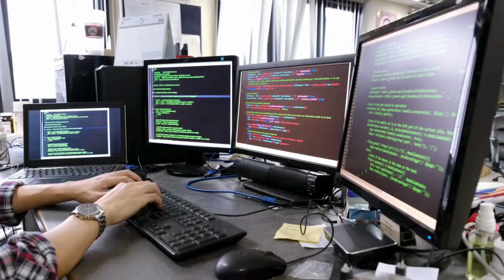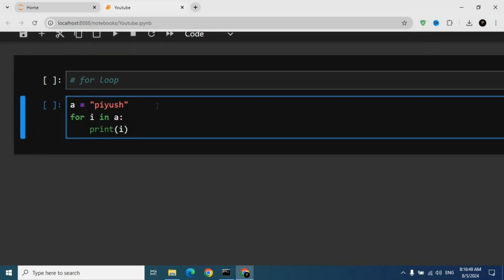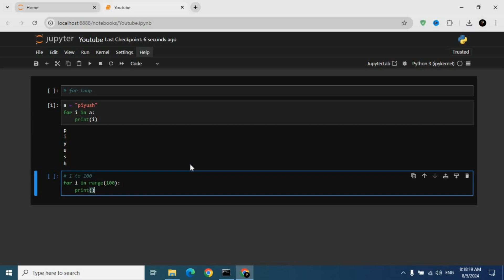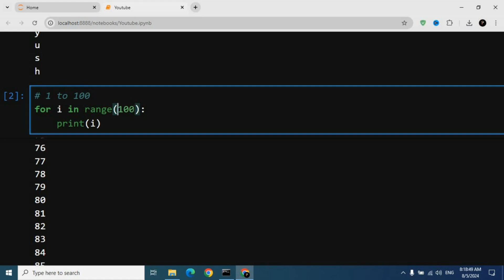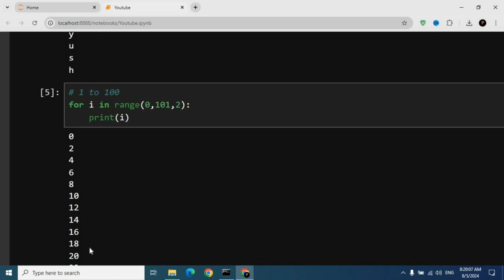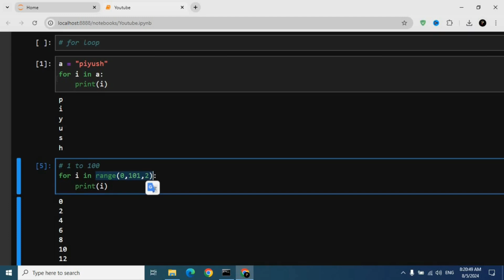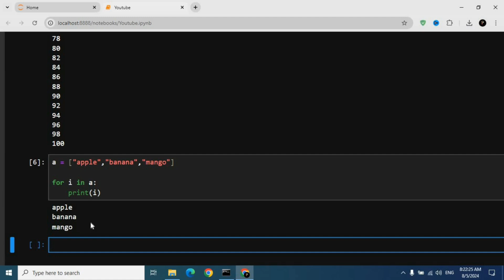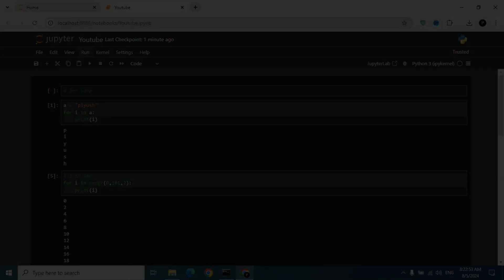For Loop In Python | Basic to Advanced Python Tutorial #13